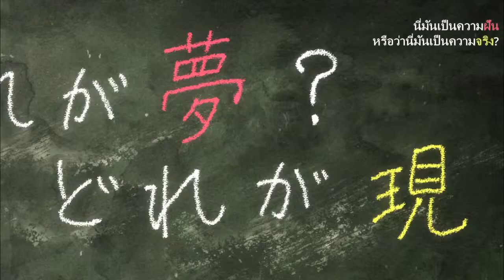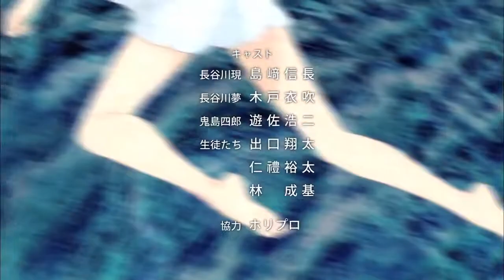Pupa ตอนที่ 11